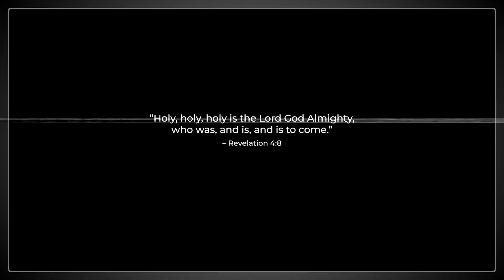SeventhSerenade77 - 'Holy, Holy, Holy, Lord God Almighty.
Let everything that has breath praise the Lord! If you do not worship, the  rocks will cry out (Luke 19:40).